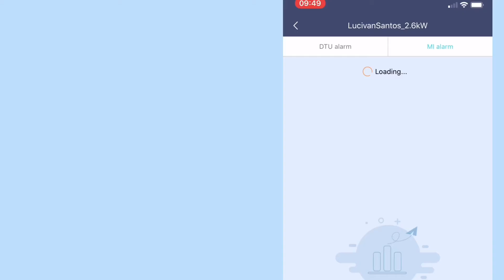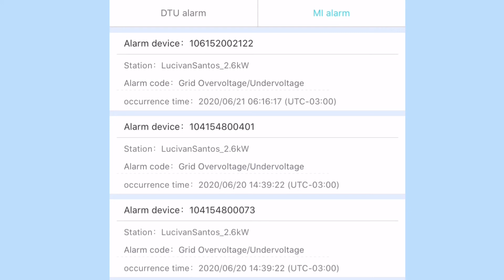Aplicativo da Hoymiles - Alarme de Sobretensão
Nesse vídeo falo sobre o alarme de sobretensão mostrado no app da Hoymiles.
Thiago Arreguy
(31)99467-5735